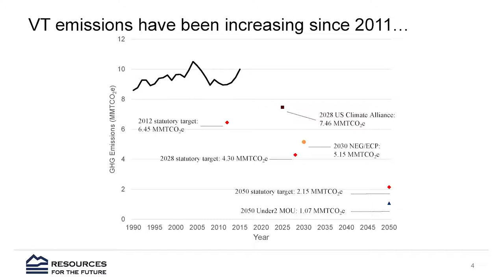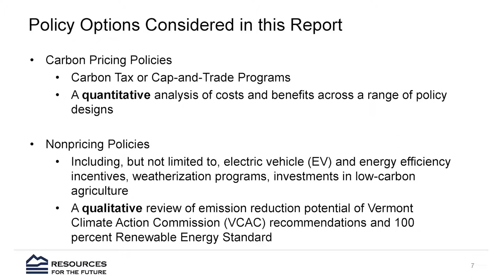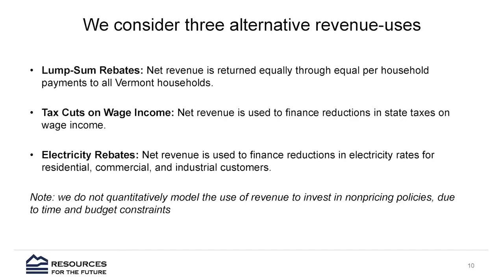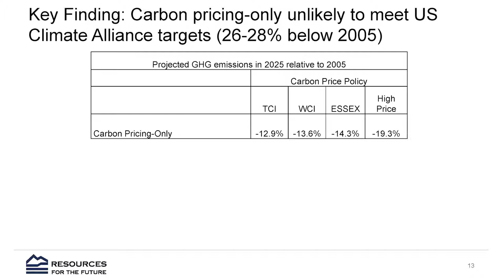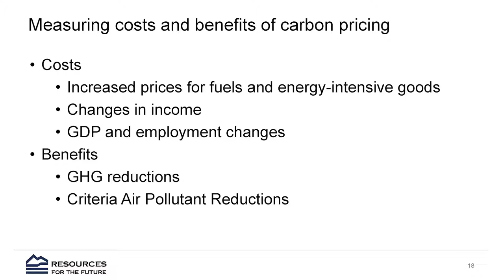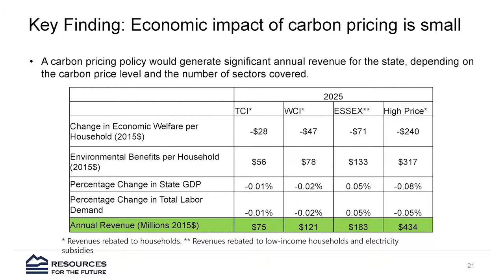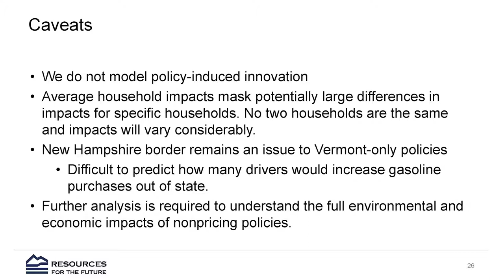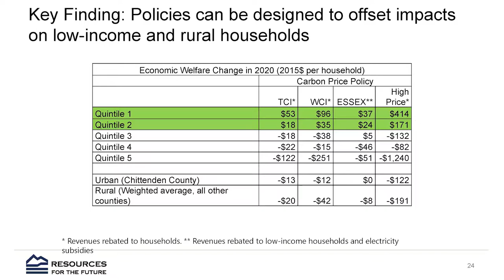Vermont State House - Decarbonization Methods in Vermont 1/22/19